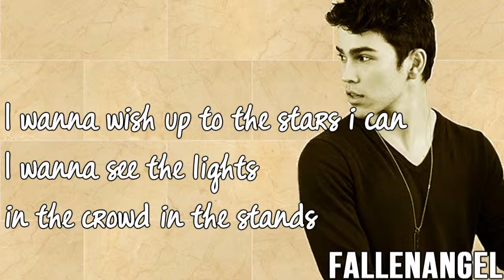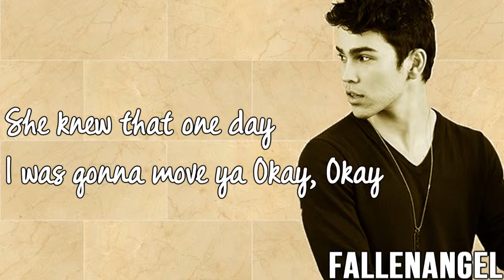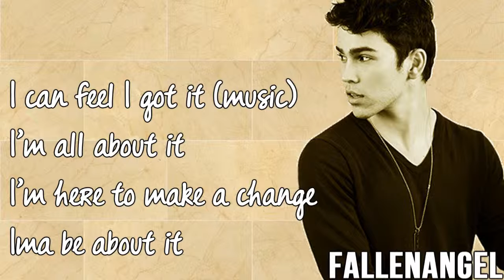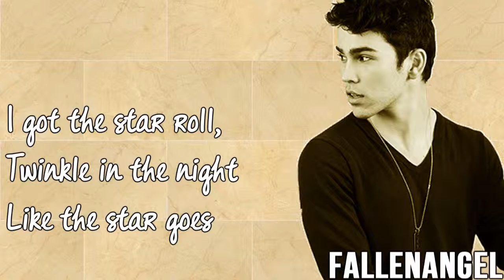Max Schneider - Someday (Lyrics)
Me no own the song :33 it goes to the owners :3
ლ(ಠ_ಠლ)ლ(ಠ_ಠლ)ლ(ಠ_ಠლ)ლ(ಠ_ಠლ)ლ(ಠ_ಠლ)